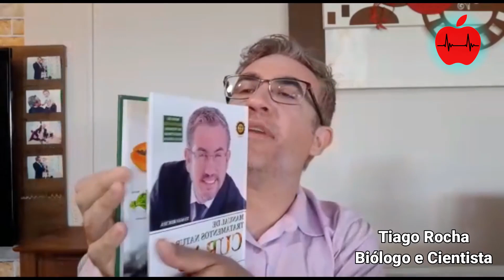O ALIMENTO QUE MAIS PREVINE O CÂNCER DE MAMA NO MUNDO